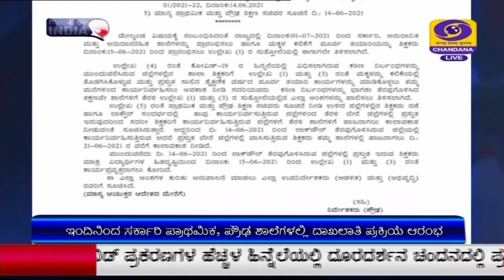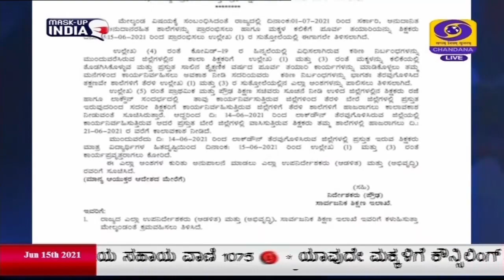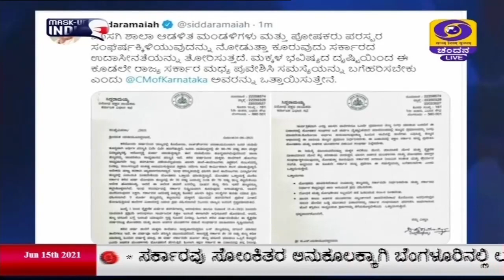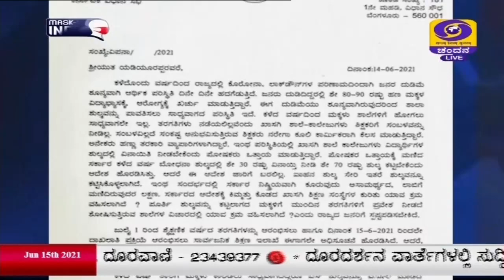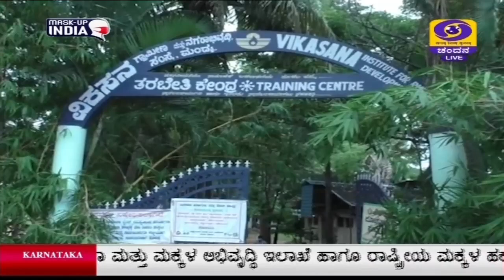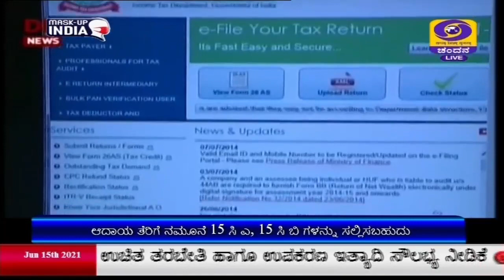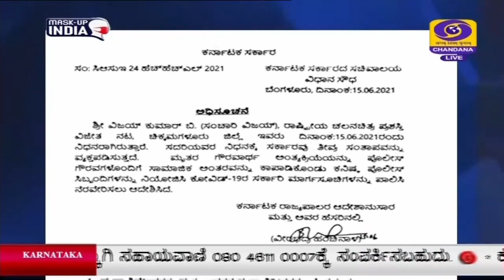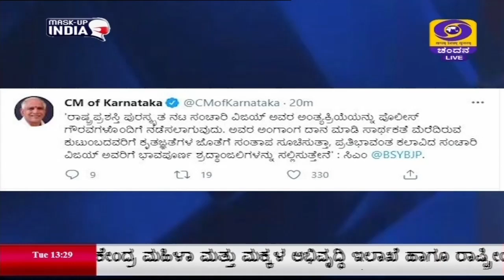DD CHANDANA NEWS 15.06.2021 1:00PM